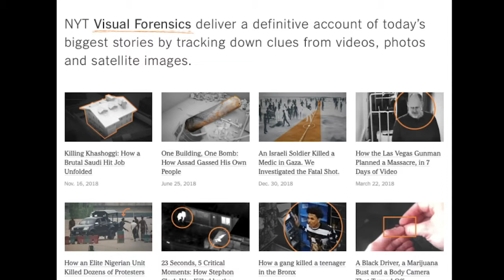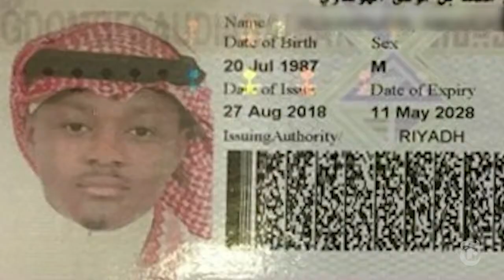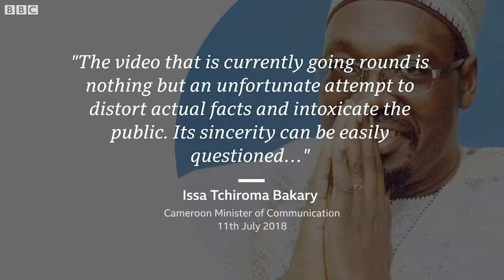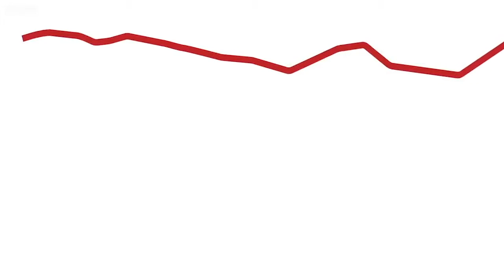13th Logan Symposium: Separating Fact from Fiction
13th Annual Reva and David Logan Symposim

Panel: Separating Fact from Fiction
Moderator: Alexa Koenig (UC Berkeley School of Law/Human Rights Center)
Panelists: Malachy Browne (The New York Times), Hany Farid (Dartmouth College), and Aliaume Leroy (BBC/Bellingcat)
Berdahl Auditorium, Stanley Hall at University of California, Berkeley